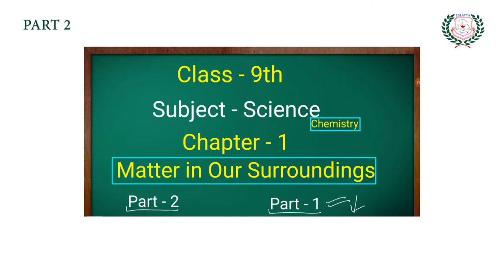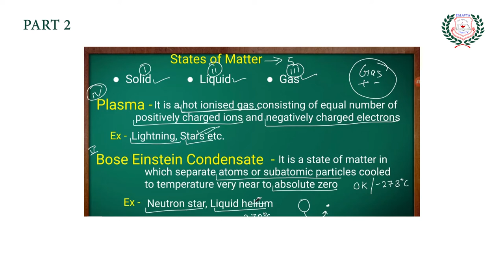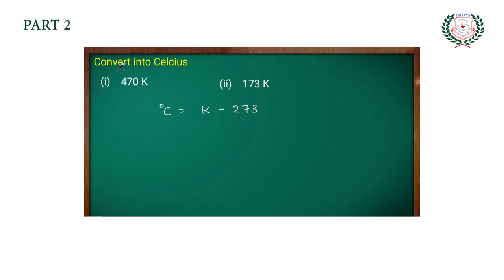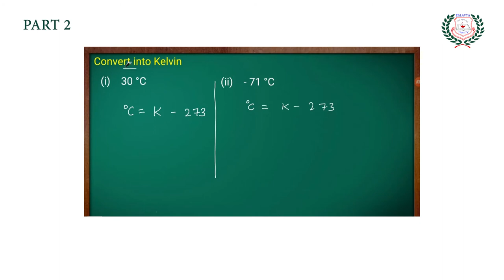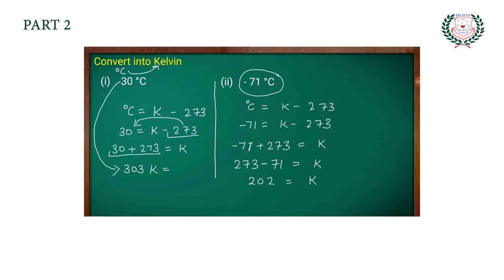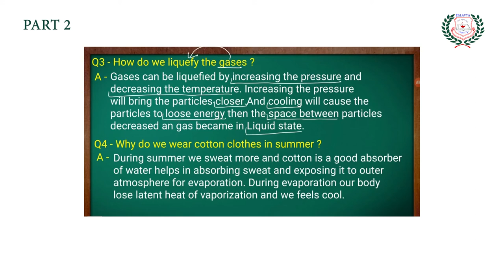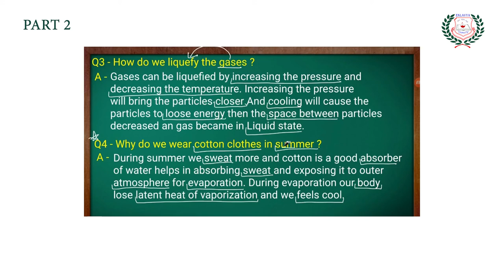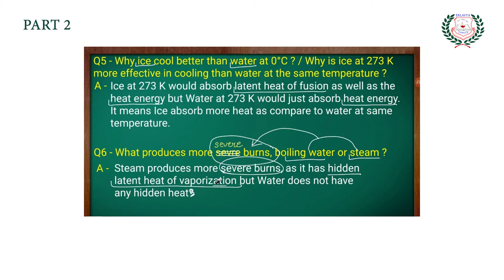STD 9 Science CP 1 Part 2 EM